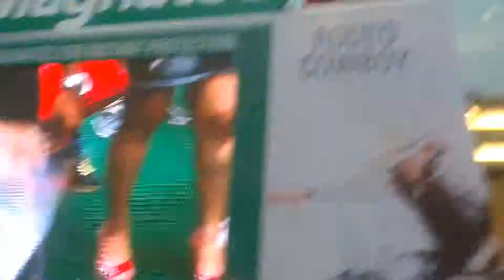Castrol Magnatec 'Be a Cling Hero' Remote Controlled Rodeo Machine by Dragonsoft Research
What happens when a tag team of best friends get on Malaysia's 1st Remote Controlled Rodeo? Watch this and find out!

Dragonsoft developed a circuit that acts as a communication bridge between the 'Be A Cling Hero' mobile application and rodeo machine's control unit. The circuit will enable participants to stabilize the rodeo machine by shaking the mobile devices.

Dragonsoft is an R&D outfit that specializes in developing technology that bridges the gap in the way we communicate and interact with the technology surrounding us. Our main focus is to further develop the field of immersion technology and optical interactive technology.